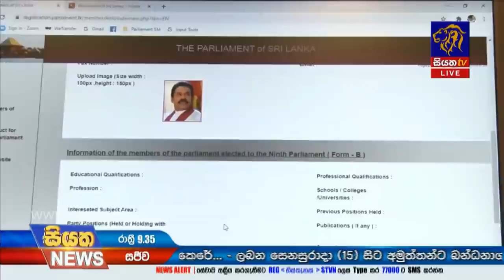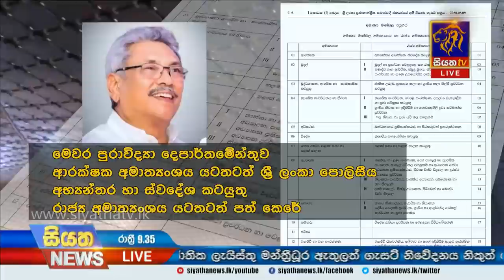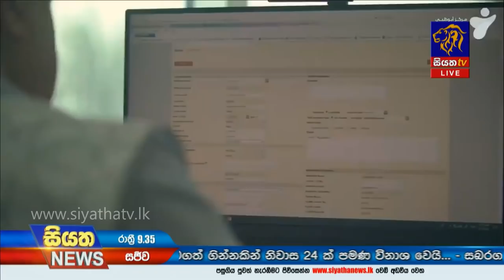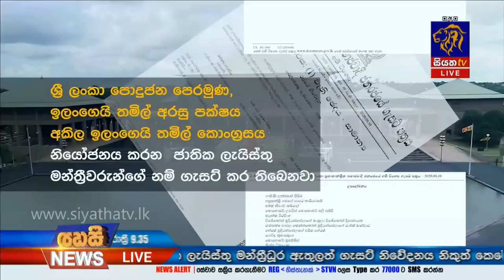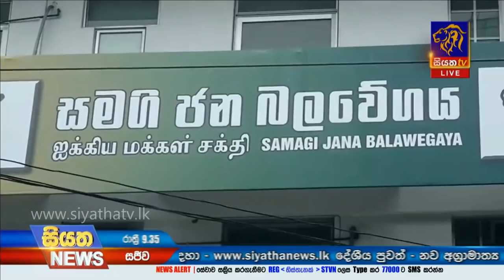Siyatha News | 09.35 PM | 11 - 08 - 2020